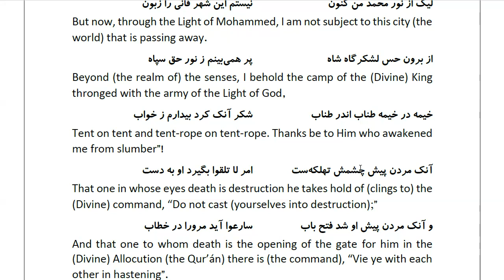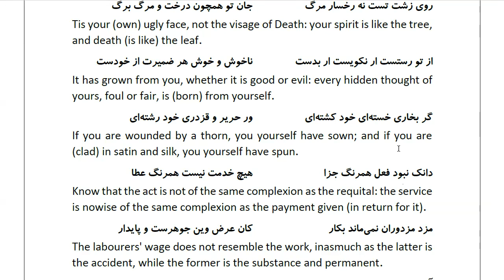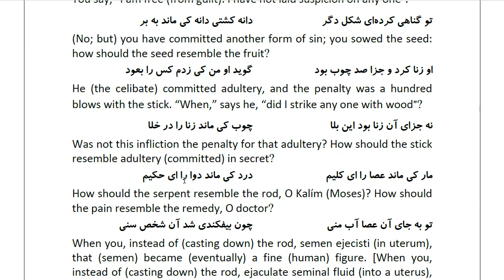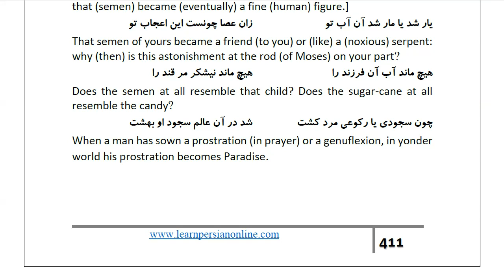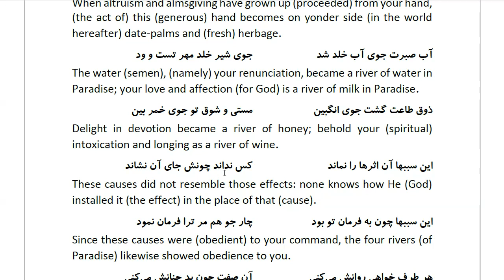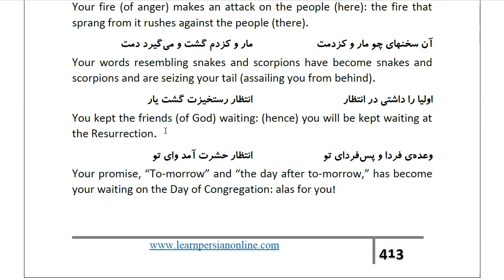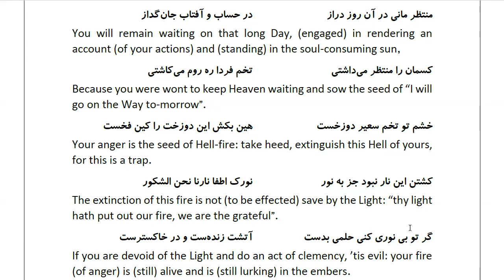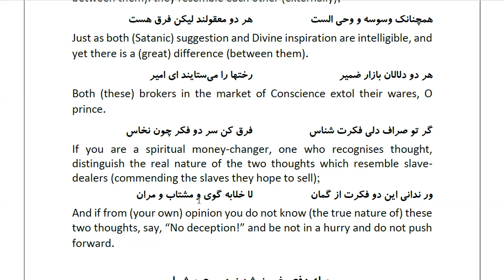Masnawi Rumi: In Farsi with English Translation: Part 455: The reply of Hamza to the people